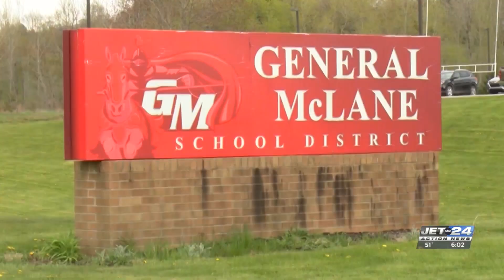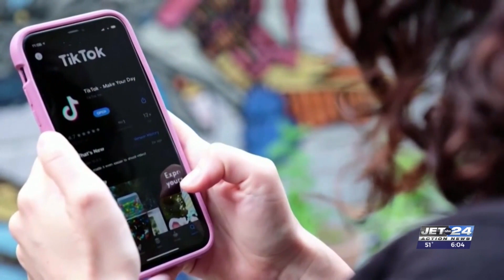Anti-Bullying Week kicks off - local schools weigh in on how students are affected